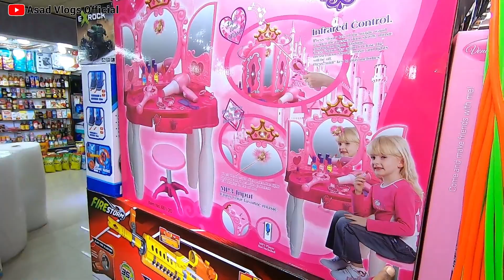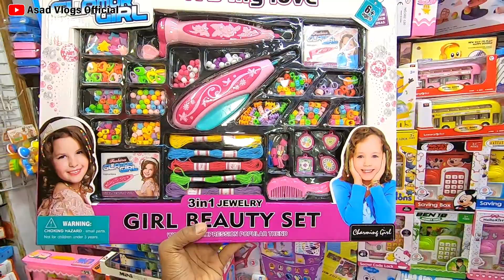খেলনা আইটেম | Barbie Doll | Kitchen Set | 🔥Girls toy item price in Bangladesh🔥| Asad Vlogs Official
✅ Shop Name: Paris Corner
✅ Address: 1/27, Eastern Plaza, Hatirpool, Dhaka-1205
# ঢাকার বাইরে কুরিয়ার করা হয়-প্রোডাক্ট এর উপর টাকা এডভান্স পরিশোধ করতে হবে, প্রত্যেকটি পণ্য কন্ডিশনে কুরিয়ার করা হবে।